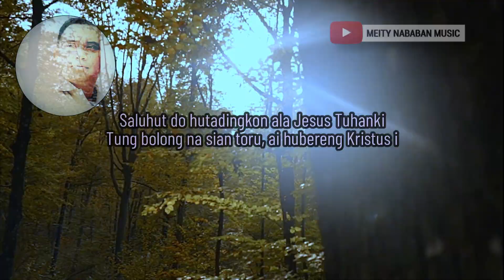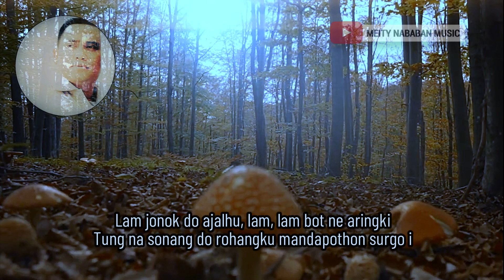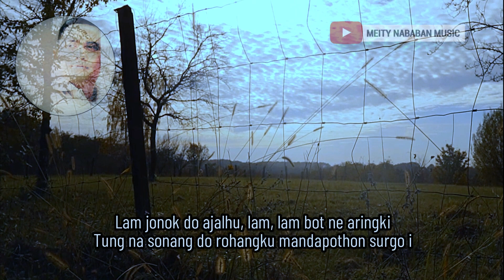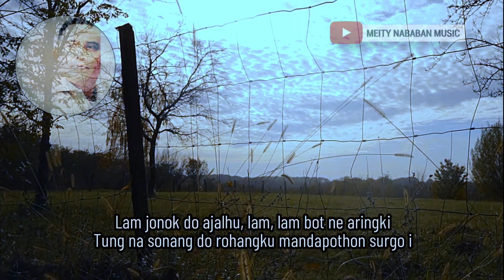Handry Rio - SALUHUT DO HUTADINGKON (Buku Ende HKBP No. 527) - Meity Nababan Music - 2023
Kunjungi Video & Music (Minus One/ Tanpa Vokal) Pujian Ini :
Produksi Music :  Meity Nababan (Meity Nababan Music)
Video Editing : Handry Rio (HR Multimedia) Jakarta
Penanggungjawab Konten :  Handriyanto Setiadi, SE, MBA, ME

Saluhut Do Hutadingkon  (Buku Ende No. 527)

1.
Saluhut do hutadingkon ala Jesus Tuhanki
Tung bolong na sian toru, ai hubereng Kristus i
Ditadingkon dongan ahu, ala raphon Jesus au
Aleale na sumurung i do na manjangkon au
Lam jonok do ajalhu, lam, lam bot ne aringki
Tung na sonang do rohangku mandapothon surgo i

2.
Begeonku soarana di na laho mate au
Mangunsade tu Ibana sirang sian tano au
DohononNa : Pos rohamu, tongtong Aho donganmi
RamotanKu do langkamu di na lao tu surgo i

3.
Ai di surgo idaonku di aek hangoluan i
Dohot huta na badia, sonang masuk au tusi
SuruanNa do, managam au na dangol, na dison
Malum au dibaen Tuhanku, molo sirang sian on

MNM